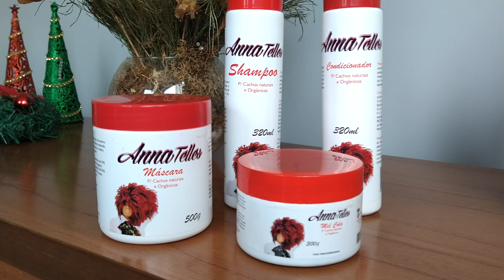MEL COLA E LINHA COMPLETA DA ANNA TELLES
PERGUNTAS FREQUENTES

Editor de vídeo: Sony vegas 13 pro
Gravação: Celular moto G8 plus